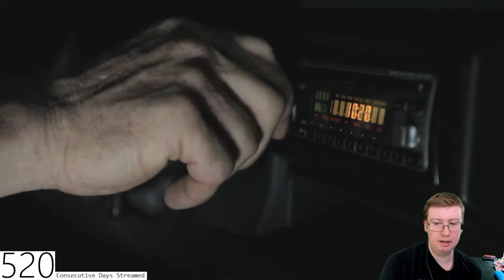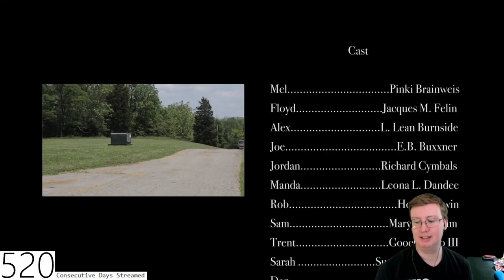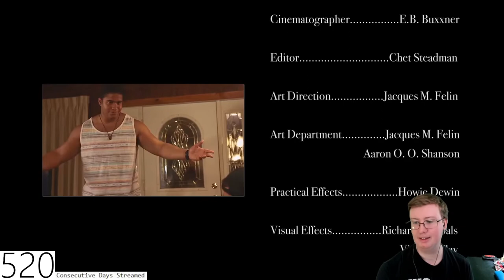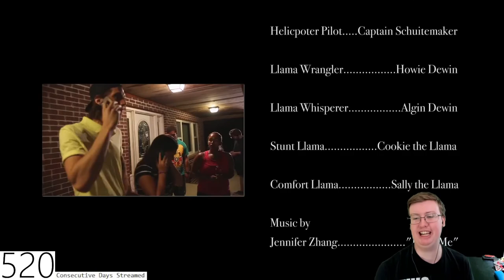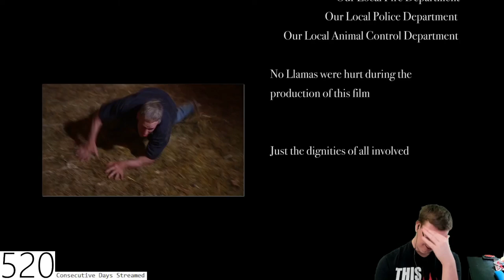Killer Llamas From Space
Special thanks to my Patreons: James B, Simon, Daryl, Sharon, Ser Ga Reth of House Beverage, Elizabeth, Dillon, Andreas, Worthatron, Wee Frongo, James D, David R, David L, Connor, Emily, Stephen, Aidan, Matthew, Michael B, Jonny, Andrew S, Matt, Alex, Phillip, Graham, James C, Shona, Z is for Zed, Chris D, Ricky, Lee M, Silonic, Nathan, Evil, Sara, Jasmine, Ged, Sidney, Rob, Dominic, Rosemary, Susan, Callum, Bakura, Liz, Lee P, The Eclectic Penguin, Liam, Xoda, Nick, Bekka, Shini, Yoshi, Enter the Matrixster, R. F. Alexander, Ben, Quaid, Fenn, Jacob, Andrew R, Chris, Rebecca, Sparks, Anthony, Katie, Sarah, Ethan, Beth, Aoife, Mind Explode, Josh, AWR, Speed Dialer, Sean, Ar, Ali, John, Jake, TC Elba, Jordan, Lewi, Gary, Brian, Connor and St-Dan for supporting the channel!